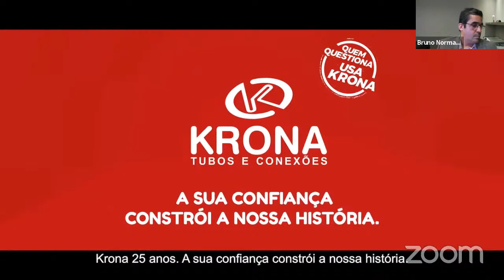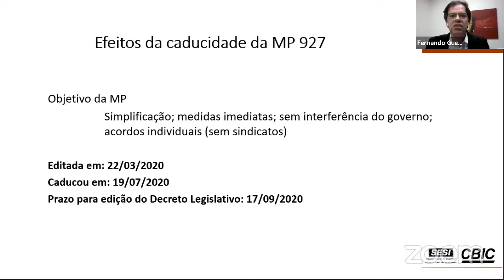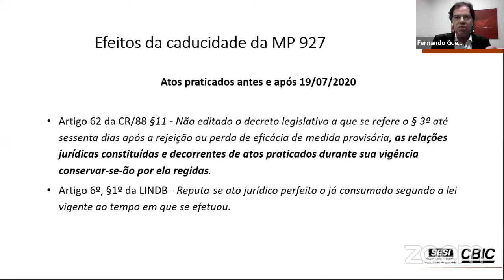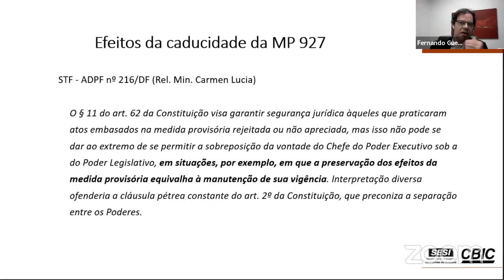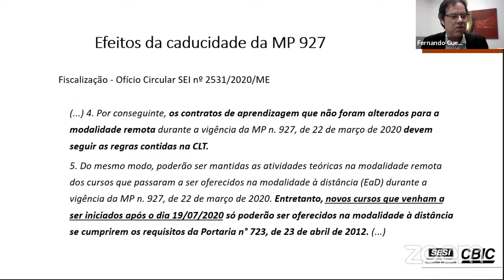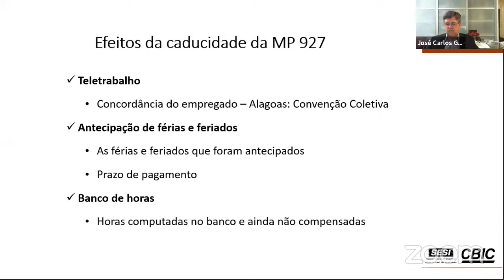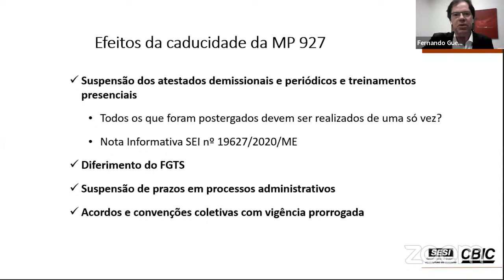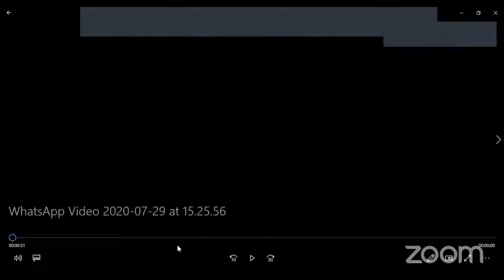Live Sinduscon/AL: Reflexos da pandemia nos contratos de trabalho na construção civil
A pandemia do novo coronavírus provocou mudanças nas relações de trabalho. Empresas e profissionais tiveram que se adaptar ao novo cenário.

Para debater os reflexos deste novo momento nos contratos de trabalho no setor da construção civil o Sinduscon-AL promoverá uma live na próxima terça-feira, 18 de agosto, a partir das 17h.

O evento terá as participações do presidente do sindicato, Alfredo Brêda, o vice-presidente da CBIC para Alagoas, Marcos Holanda, o Juiz do Trabalho Luiz Jackson, o presidente do CONJUR/CBIC, José Carlos Gama, o presidente da CPRT/CBIC, Fernando Guedes, e o advogado Bruno Normande, especialista do setor e membro do escritório JLNAP Advogados Associados.

O evento  é uma realização do Sinduscon-AL e correalização da CBIC, FIEA e Sebrae e patrocínio do Cimento Zebu, Krona, Lemix e JLNAP. A live tem ainda o apoio da Coopercon-AL e OAB-AL.